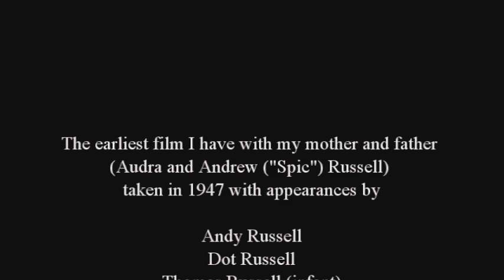1947 Apple Blossom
Early film from 1947 with my Mom and Dad, brothers Andy and George, and nephews Andy (Butch) and Tom and a few others I can't identify.  Nostalgia time, for sure.